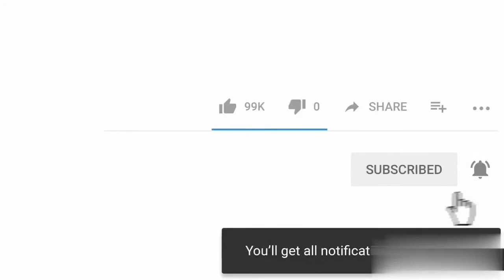HOW TO DRAW WOMEN'S DAY DRAWING| HAPPY WOMEN'S DAY|SWATI DRAWINGS & CRAFTS